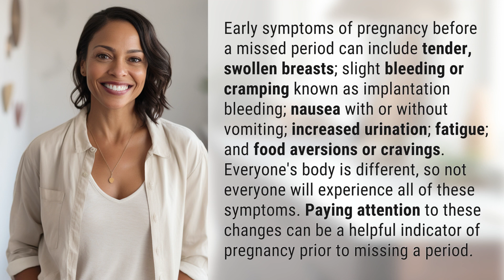What are the early symptoms of pregnancy before a missed period?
Early Pregnancy Symptoms Before Missed Period: What to Look Out For 👉 Pregnancy Symptoms Alert 👉 Learn about the early signs of pregnancy such as tender breasts, implantation bleeding, nausea, fatigue, and more. Recognizing these symptoms can help indicate pregnancy before a missed period.

Laura S. Harris (2024, April 24.) What are the early symptoms of pregnancy before a missed period?
    🌐 AskAbout.video